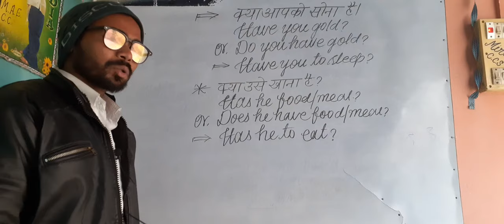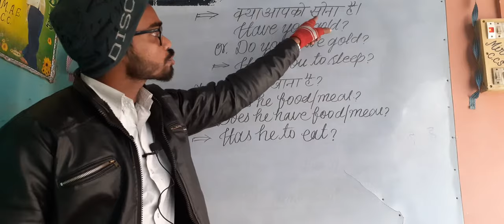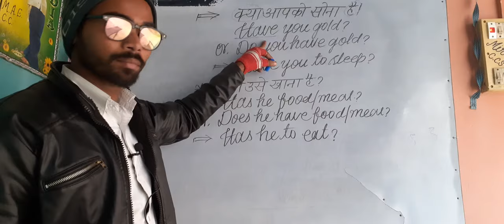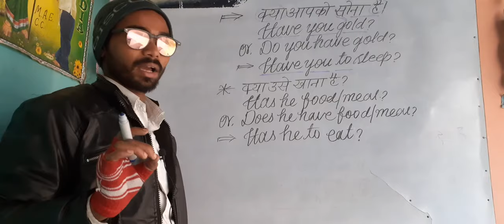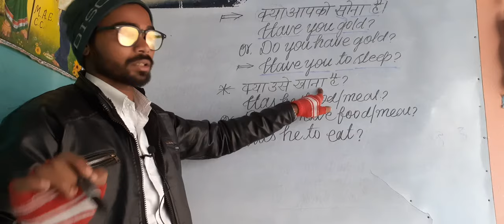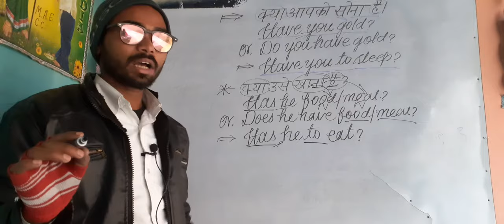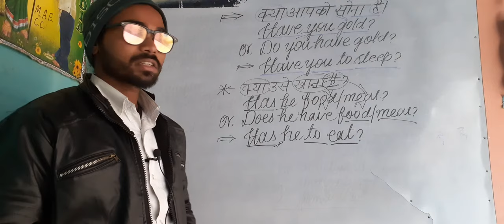Confusing sentences part 1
Ek hi word jo noun aur verb dono ki tarah prayog kiye jate hain